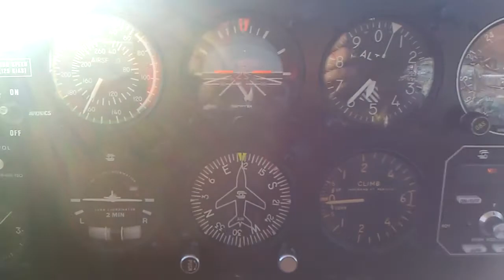PA24 above the clouds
PA24